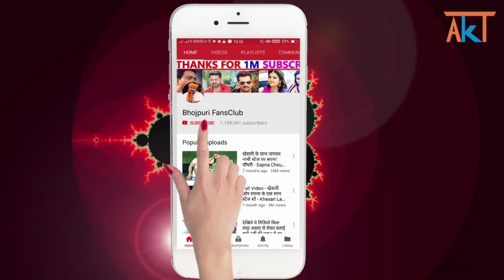आज की ताजा खबरें -Pawan Singh | Khesari Lal Yadav | Ritesh Pandey | Bhojpuri Latest News & Update